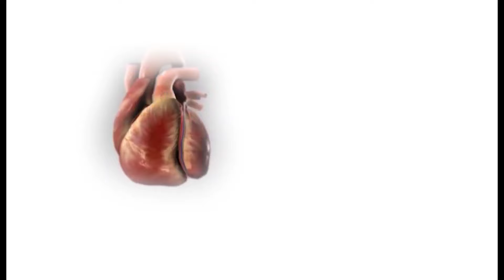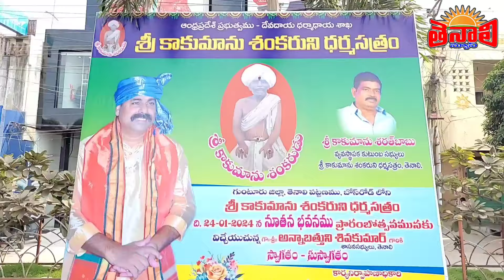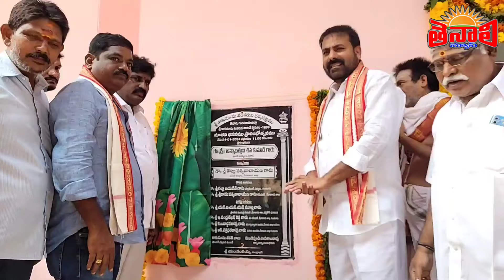TENALI NEWS 24/01/2024 : ఎమ్మెల్యే హోదాలో.! అదీ..నేనే ప్రారంభిస్తా.!